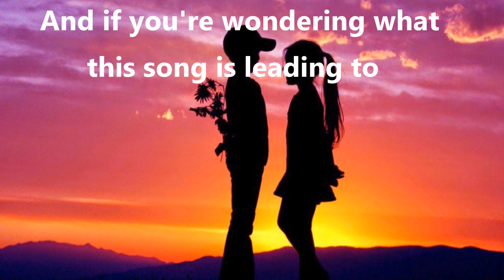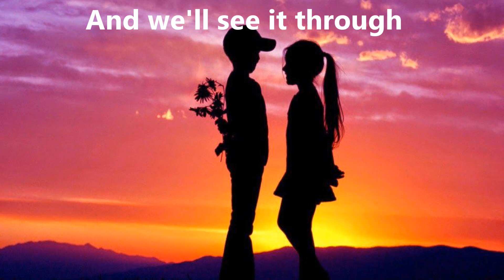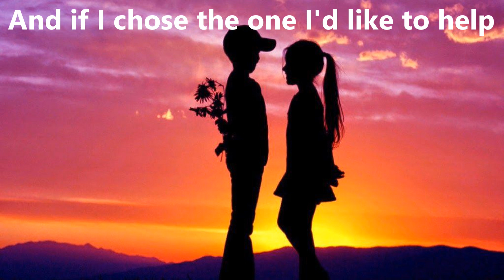"Make It with You" - Bread - (covertune)